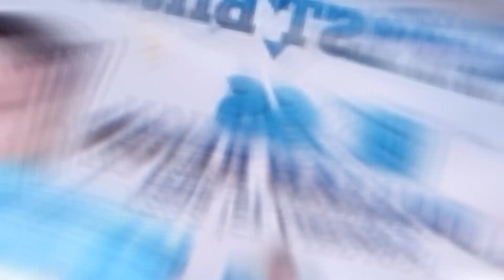DIY | BOSS BABY THEME PARTY 🎉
Jullian Reign 1st Birthday // Boss Baby Theme Party

If you liked the video please hit the like button, if you want to see more videos hit the subscribe button, and if you have something to say please leave a comment!!